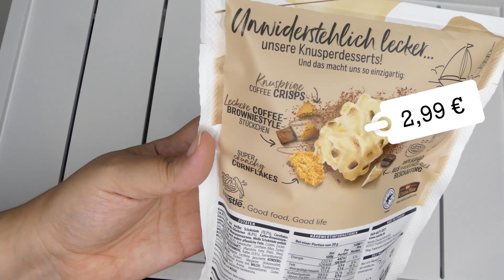FOOD NEUHEITEN August 2022 | FOOD HAUL August mit neue FAVORITEN | Food News August 2022 im Test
Es gibt ein Food Neuheiten Haul im August, indem ich Food Neuheiten teste. Es sind Süßigkeiten für jeden Geschmack dabei, unter denen auch ihr eure Food Favoriten entdecken könnt. Welche neuen Favoriten gibt es unter den Food News August? Ihr erfahrt es im live Test
Es sind Produkte dabei die ich noch nie gegessen habe. Diese Food News solltet ihr unbedingt gesehen haben. 😋
Kennt ihr einige der Neuheiten schon?

Gern auch ein Kommentar, denn ich freu mich immer sehr von euch zu lesen :)

► Schon gesehen? ◄